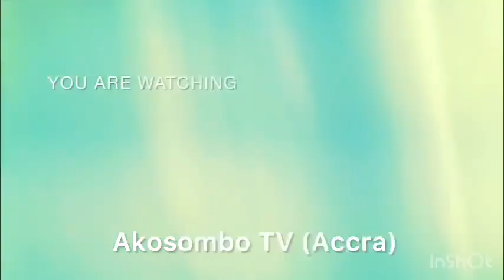Shocker! Alan Cash speaks on forming an alliance with Kennedy Agyapong and blàsts Wontumi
Shocker! Alan Cash speaks on forming an alliance with Kennedy Agyapong and blàsts Wontumi “Kennedy Agyapong speaks the truth just like me and we’re both hardworking. Wontumi is a nonentity who doesn’t deserve my attention. He should continue foooooling”.